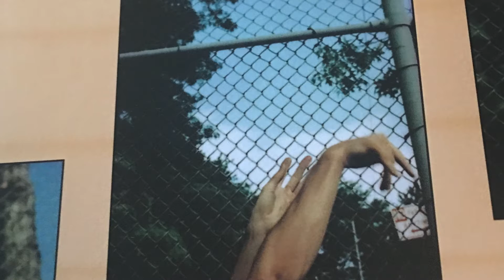Short Takes: Fast Break Basketball Poetry booktrailer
D. Sharitt MLIS 7420 Spring 16